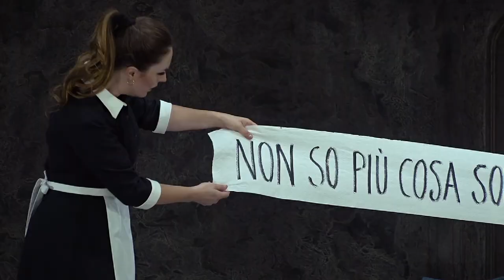Trailer - Le nozze di Figaro - Opernhaus Zürich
Mozarts «Le nozze di Figaro», eine der inspiriertesten, brillantesten und tiefgründigsten Opern der Musikgeschichte, handelt von übergriffigen Männern, selbstbewussten Frauen und dem allgegenwärtigen sexuellen Begehren. Ein Stoff von gestern ist das nicht. Das zu beweisen, tritt in unserer Neuproduktion der Regisseur Jan Philipp Gloger an, der in Schauspiel wie Oper gleichermassen zu Hause ist. Gloger liebt es, die Stoffe auf ihre Gegenwarts-Tauglichkeit zu überprüfen. Unterstützung bekommt er von einem jungen Mozart-Solistenensemble und dem der historisch informierten Aufführungspraxis stilistisch sehr verbundenen Dirigenten Stefano Montanari.

Oper von Wolfgang Amadeus Mozart

Musikalische Leitung: Stefano Montanari
Inszenierung: Jan Philipp Gloger
Bühnenbild: Ben Baur
Kostüme: Karin Jud
Lichtgestaltung: Martin Gebhardt
Video: Tieni Burkhalter
Choreinstudierung: Ernst Raffelsberger
Dramaturgie: Claus Spahn

Il Conte di Almaviva: Daniel Okulitch
La Contessa di Almaviva: Anita Hartig
Figaro: Morgan Pearse
Susanna: Louise Alder
Cherubino: Lea Desandre
Marcellina: Malin Hartelius
Bartolo: Yorck Felix Speer
Basilio: Spencer Lang
Don Curzio: Christophe Mortagne
Barbarina: Ziyi Dai
Antonio: Ruben Drole
Zwei Frauen: Rosa Maria Hernandez, Julie Bartholomew
Tango Tanzpaar: Eugenia Parrilla, Yanick Wyler

Philharmonia Zürich
Continuo Solocello: Claudius Herrmann